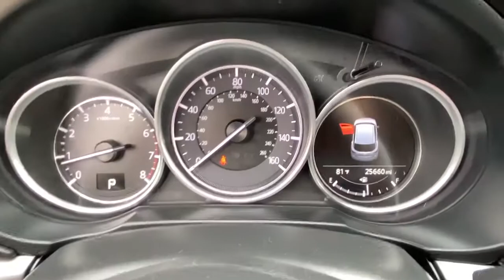2018 Mazda CX-5 Danbury, Newtown, Ridgefield, Brookfiels, New Fairfield, CT D3533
Jet Black Mica Used 2018 Mazda CX-5 available in Danbury, Connecticut at Danbury Automotive. Servicing the Newtown, Ridgefield, Brookfiels, New Fairfield, CT area.
2018 Mazda CX-5 Touring AWD - Stock#: D3533 - VIN#: JM3KFBCM4J0475550

Danbury Automotive
100-102 Federal Road

CARFAX 1-Owner Excellent Condition GREAT MILES 25652! $2300 below J.D. Power Retail! FUEL EFFICIENT 30 MPG Hwy/24 MPG City! Heated Seats iPod/MP3 Input Onboard Communications System Alloy Wheels All Wheel Drive. CLICK ME!br /br /AFFORDABLEbr /This CX-5 is priced $2300 below J.D. Power Retail. br /br /KEY FEATURES INCLUDEbr /All Wheel Drive Heated Driver Seat Back-Up Camera iPod/MP3 Input Onboard Communications System. Rear Spoiler MP3 Player Remote Trunk Release Privacy Glass Keyless Entry. Mazda CX-5 Touring with Jet Black Mica exterior and Black interior features a 4 Cylinder Engine with 187 HP at 6000 RPM*. Serviced here Non-Smoker vehicle br /br /BUY WITH CONFIDENCEbr /CARFAX 1-Owner AutoCheck One Owner br /br /EXPERTS CONCLUDEbr /Since its sharp and communicative you can take corners at speeds greater than rivals without squealing tires or feeling as if youe out of control. The car is unfazed by quick left-to-right transitions. This is the best-handling small crossover. No doubt about it. -Edmunds.com. br /br /EXCELLENT SAFETY FOR YOUR FAMILYbr /Lane Keeping Assist Cross-Traffic Alert Blind Spot Monitor Child Safety Locks Electronic Stability Control Brake Assist 4-Wheel ABS Tire Pressure Monitoring System 4-Wheel Disc Brakes Great Gas Mileage: 30 MPG Hwy. br /br /Price excludes tax title DMV Doc Fee $699 & Prep Fee $287.75. Price subject to change. See dealer for details. Pricing analysis performed on 7/23/2021. Horsepower calculations based on trim engine configuration. Fuel economy calculations based on original manufacturer data for trim engine configuration. Please confirm the accuracy of the included equipment by calling us prior to purchase. br /